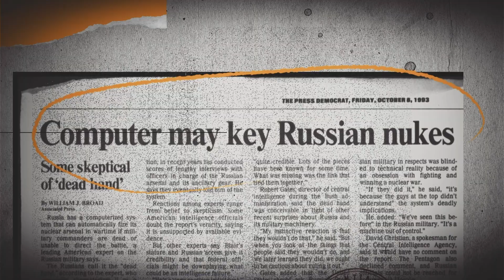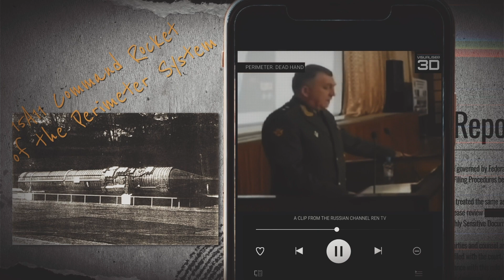How It Works: Perimeter – Russia’s Automatic Nuclear AI System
The Cold War produced some of the most terrifying ideas in modern military history — but none cut deeper into the imagination than the concept of an automatic, “fail-deadly” nuclear retaliation system. This documentary-style video unpacks the secret history and terrifying logic behind programs like the U.S. Operation Chrome Dome and the Soviet-era system known as Perimeter (a.k.a. “Dead Hand”), showing how political leaders and military planners tried to guarantee retaliation even if command had been destroyed.

We begin with the U.S. experiment: continuous airborne alert missions that kept B-52 bombers aloft 24/7 — a posture intended to ensure a guaranteed second strike but which produced high-risk accidents (Goldsboro, Palomares, Thule) and ultimately sparked political backlash and policy changes. This video reconstructs those episodes and explains why Chrome Dome mattered to nuclear strategy.

Next, we trace the Soviet response: top secret research and the development of an automated command-and-control backup called Perimeter, designed to detect unmistakable signs of a nuclear attack (flashes, seismic shocks, radiation spikes, communications breakdown) and to trigger a retaliatory response if human command could not intervene. Decades later Russian commanders publicly acknowledged the system’s existence and readiness. This segment explores what is known, what remains rumor, and why such systems changed deterrence dynamics.
Institute for Security and Technology

We also place Perimeter in the modern context: global nuclear posture, rising tensions, and the ongoing modernization of other nuclear powers — including China’s recent force expansion and silo/missile modernization — so you can understand how Cold War concepts echo into today’s multipolar nuclear landscape.